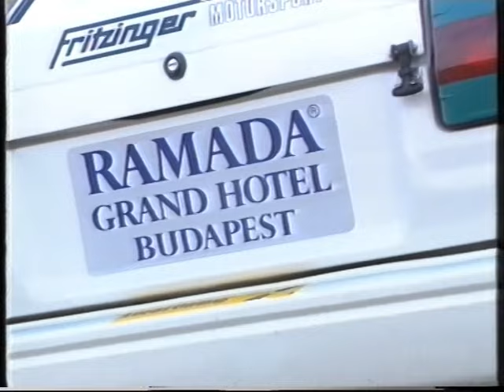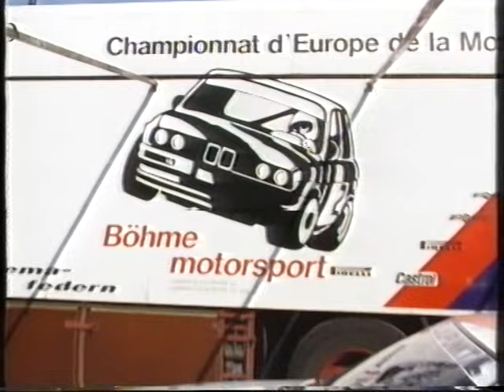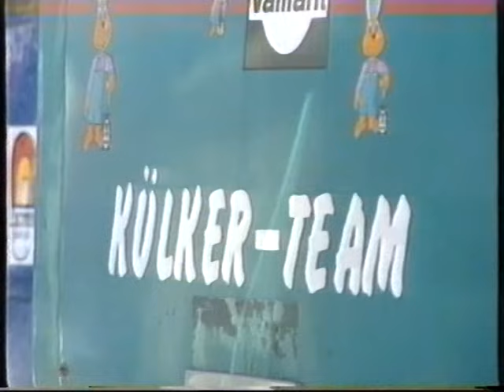Cserkuti József / Klink János - Ecce Homo Sternberk 1990. - Rallyeshop.hu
140 Klink János Toyota Corolla
   144 Georg Albert Toyota Corolla
   143 Gerhard Pölzl Peugeot 205
   149 Cserkuti József BMW M3
    151 Wolfgang Böhme BMW M3
    155 Roberto Di Giuseppe Lancia Delta
    154 Emanuil Jankov BMW 635 CSI
    150 Francis Dosieres BMW M3

Kövess minket Instagramon!